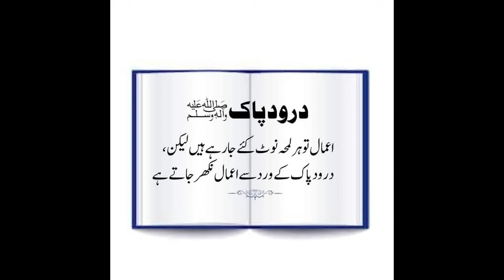Jo fiikr e umaat main II Status II Naat II Shorts